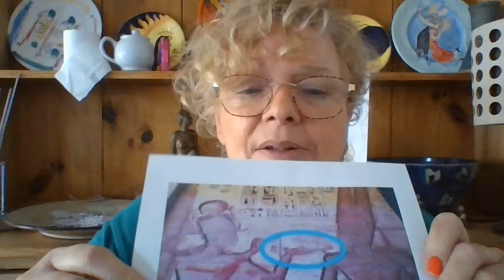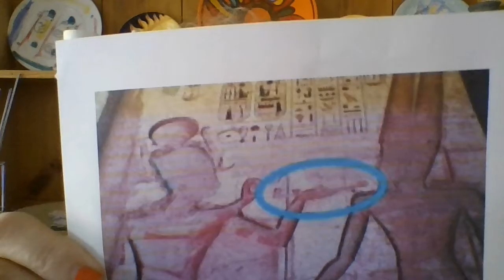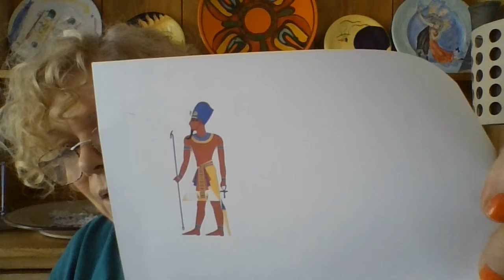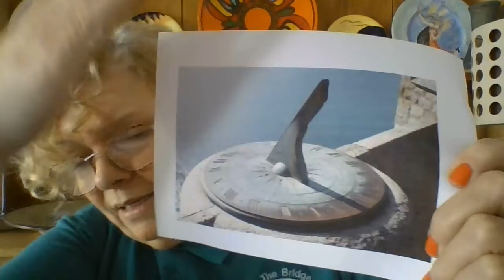Parrot - 30th April, Thursday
Parrot Class - 30th April, Thursday